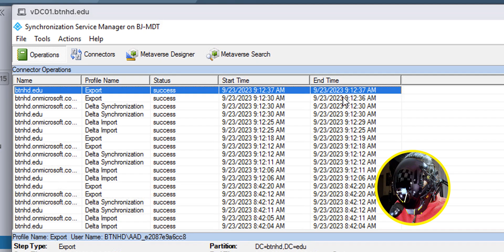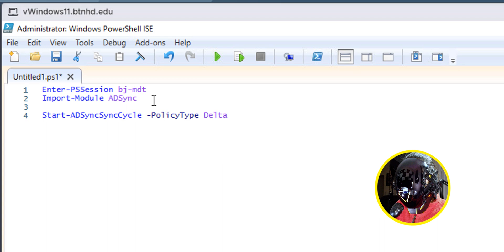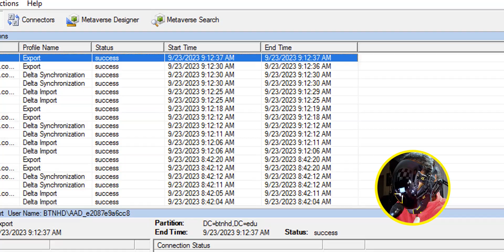Azure AD Connect SYNC with PowerShell!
Discover how to remotely run Azure AD Connect SYNC with PowerShell in this helpful guide!

Chapters
0:00 Introduction
0:12 Normal Workflow with AAD Connect Sync
0:40 Remote Machine for PowerShell Commands
0:52 Using PSSession Command
1:22 Import Module Command
1:39 Using ADSync Command
2:11 Check Azure AD Sync
2:26 End the PowerShell Session
2:45 Conclusion